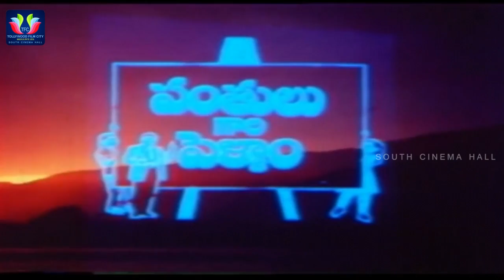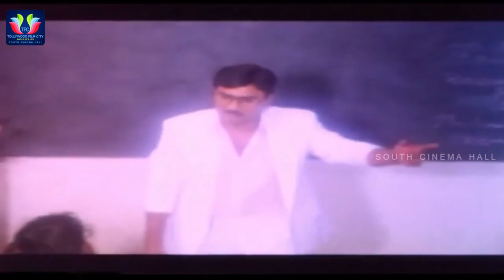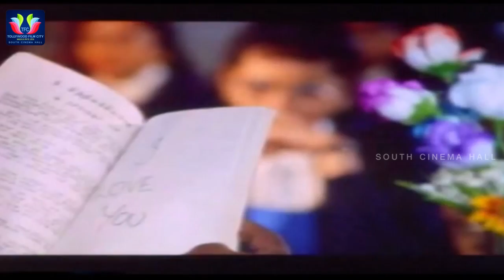Panthulu Gari Pellam Telugu Full Movie | K. Bhagyaraj | Bhanupriya | South Cinema Hall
Watch and Enjoy Panthulu Gari Pellam. Telugu Full Movie. Starring K. Bhagyaraj, Bhanupriya, Sindhuja, Junior Balaiah, Nandagopal. Director by Devi Mukambika.

MOVIES

ENTERTAINMENT

NEWS

WEBSITES